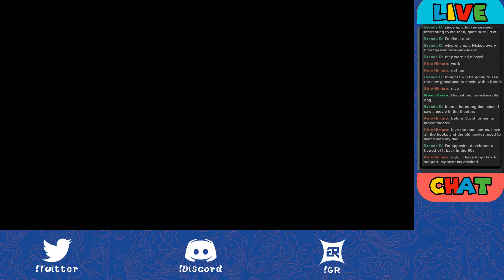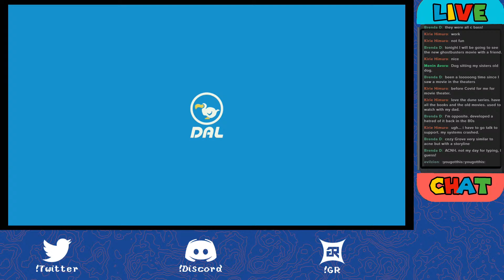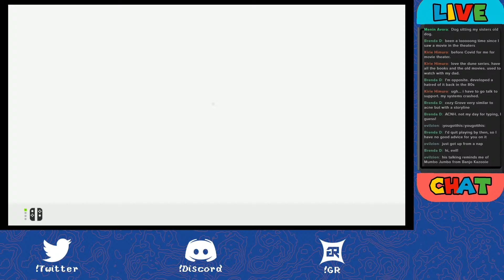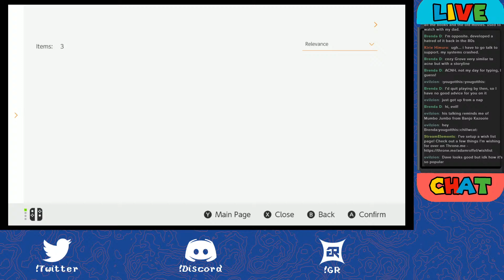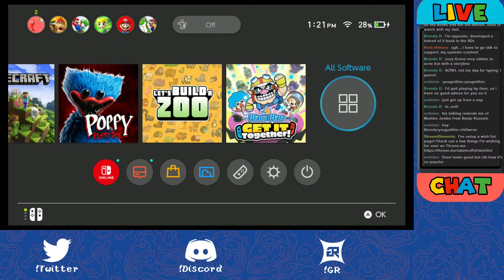Getting Into a Rhythm | Animal Crossing: New Horizons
I'm heading back to the valley to check out everything I've missed!

Supporters: Menin, Tallica (Gold Mushroom Tier), Kirie, Lily Marie (Star Tier), Alexis, Brenda, Gladiator, Danni (Fire Flower Tier), Jake, Aimee Grace, Gisella, Ian, 4ScarrsGaming, Eranasglory, Ceric, Garrett Peters, Reuben, Seath's Library, Calamity (Mushroom Tier)